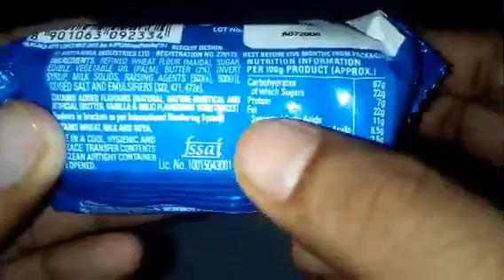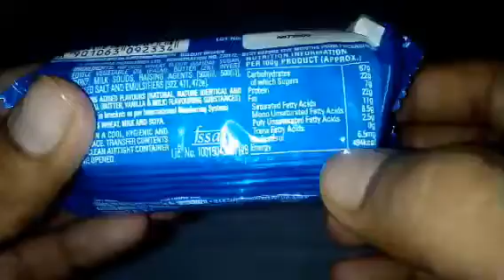Good Day Butter Cookies Review in Tamil #215